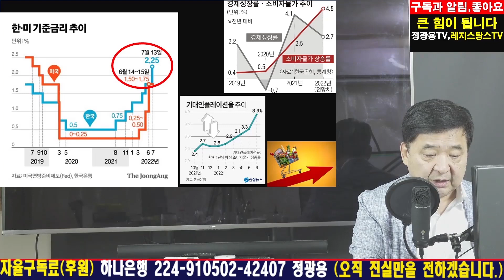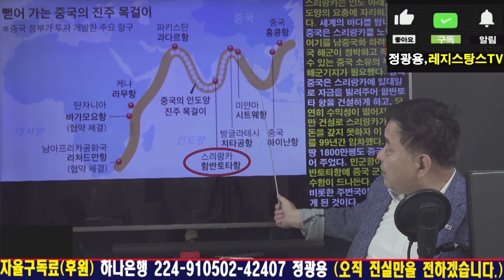7월 13일 모아보기. 검찰, 국정원 압수수색. 한국은행 빅스텝, 어떻게 대응? 스리랑카 대통령 해외 도피.. [RNB, 레지스탕스TV, 정광용TV]